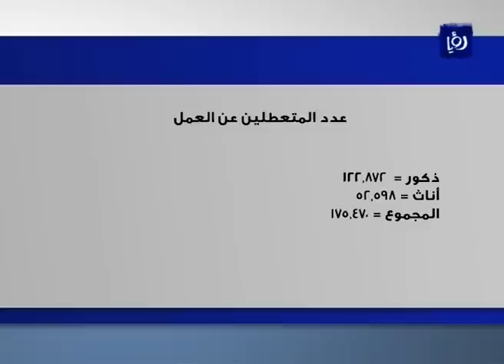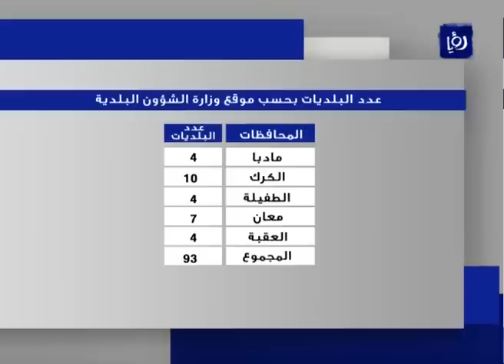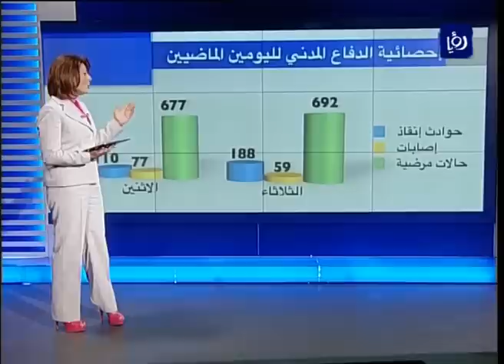نشرة أخبار رؤيا بتاريخ 1-5-2013 Roya News Broadcast 1-5-2013